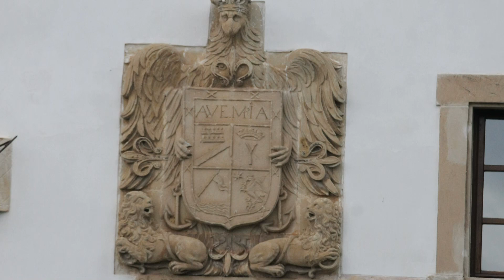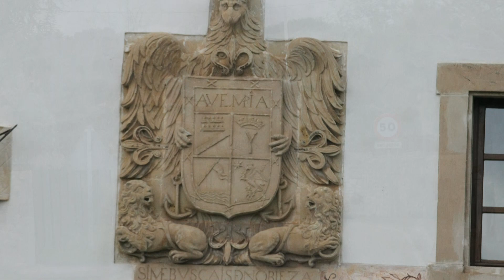Agüero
Agüero es una localidad del municipio de Marina de Cudeyo (Cantabria, España). En el año 2008 contaba con una población de 205 habitantes (INE). La localidad se encuentra a 60 metros de altitud sobre el nivel del mar, y a 4 kilómetros de la capital municipal, Rubayo.
Los barrios que componen la localidad son: Ontonilla, Campo Agüero, Coterón, Campo La Sierra, Solaesa, El Puente, El Molino, Montecillo, La Muela, y Trisuto.
Patrimonio
Destaca del lugar el conjunto histórico de Agüero fue declarado Bien de Interés Cultural en el año 1985. Otros edificios de interés son:

    Iglesia parroquial de San Juan
    Castillo de Agüero
    Casona de Villanueva de la Barca
    Casa de Oruña
    Casa de los Sierra (desaparecida)